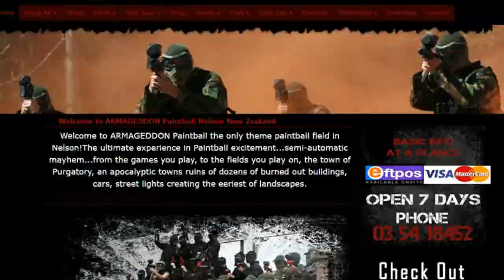Assault On Armageddon 3 - 2017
Assault On Armageddon is a two day paintball weekend held at one of New Zealands best paintball fields in sunny Nelson, Armageddon Paintball.